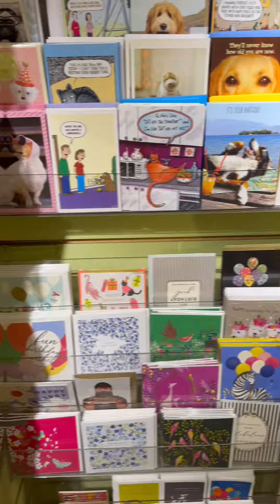Paperboy Cards and Gifts || Stanway Real Estate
Ready for some retro vibes? 🗞️ Stop by the awesome Paperboy card shop in Toronto and step back in time to find the perfect card for any occasion!

From stylish stationery to unique greeting cards, you'll be sure to find something special here. We highly recommend checking it out! 🤩